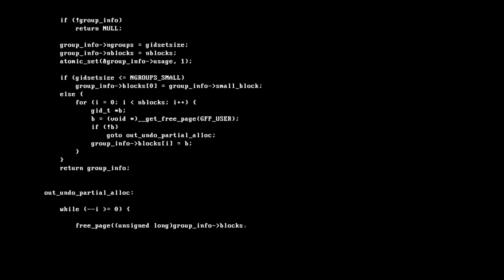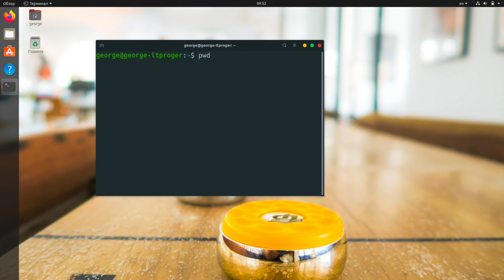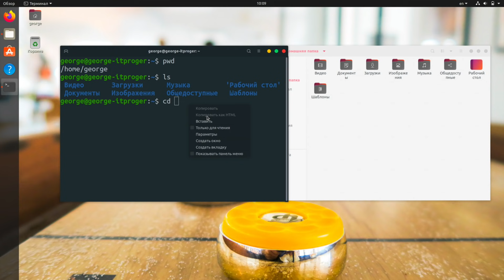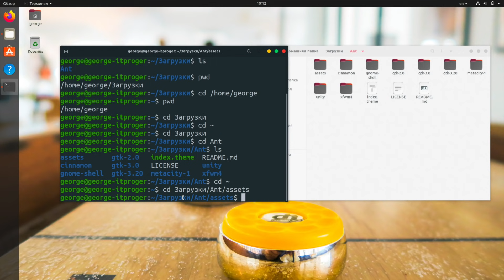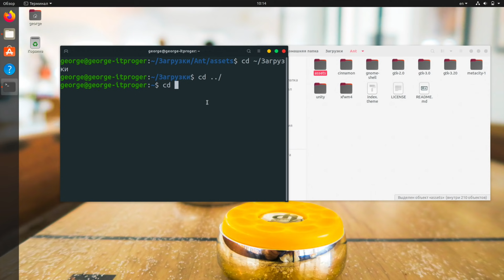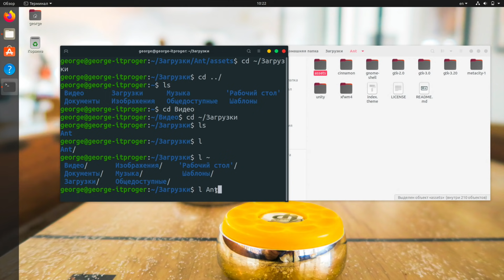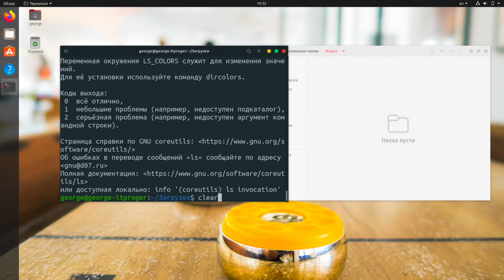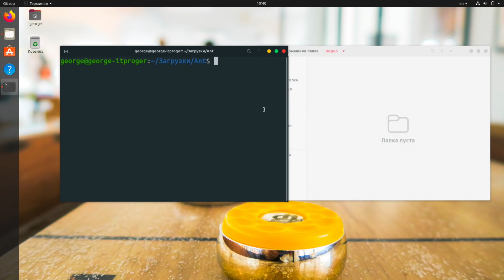Linux для начинающих / Урок #4 – Основы командной строки Linux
Linux невозможно представить без командной строки (терминала). Любые действия связанные с ПК вы можете выполнить прописав нужную команду. Более того, есть некоторые дистрибутивы, что вовсе не содержат графический интерфейс. За урок мы изучим основные команды по работе с терминалом в Linux.

⏰  Тайм-коды:
00:00 - Начало
00:18 - Linux и терминал
02:30 - Команда «pwd»
05:40 - Навигация при помощи команды «cd»
12:50 - Просмотр содержимого – «ls»
17:33 - Опции (флаги)
21:05 - Заключительная часть